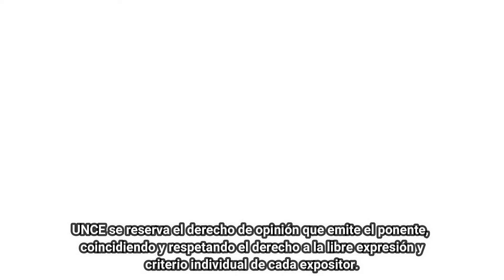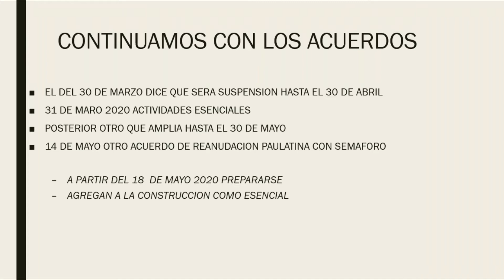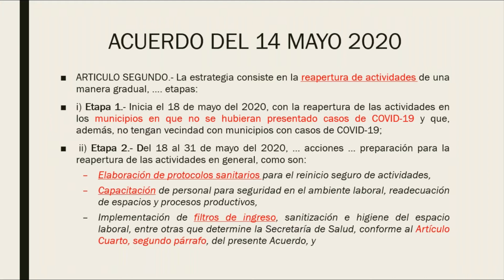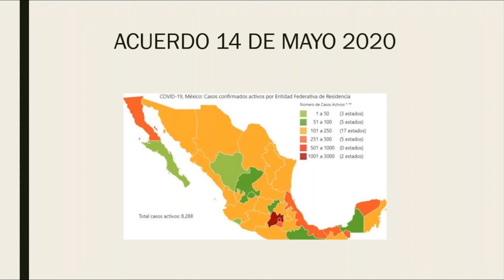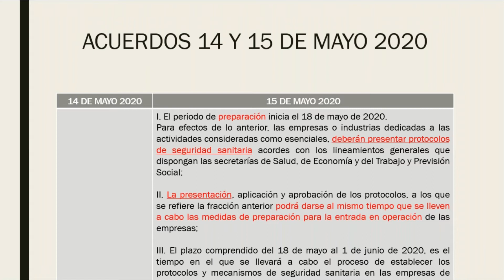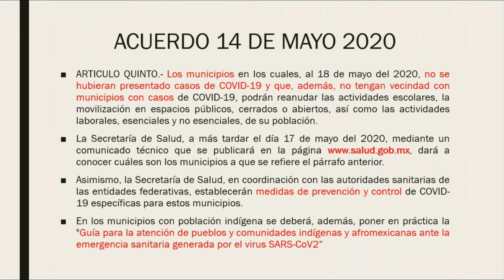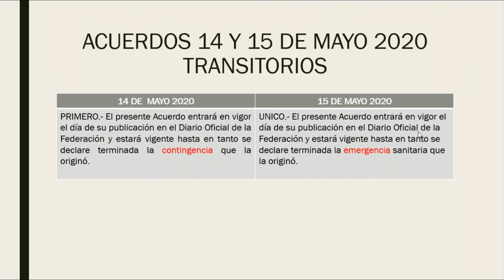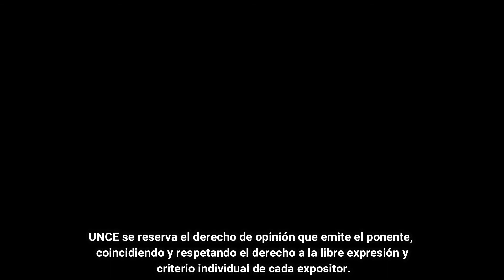Reactivación del Sector de la Construcción